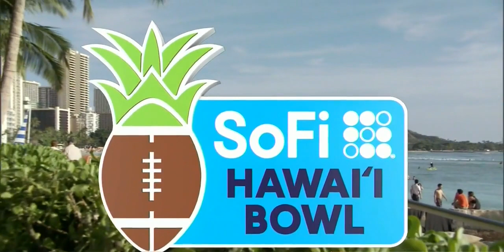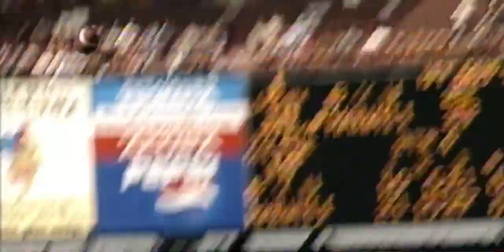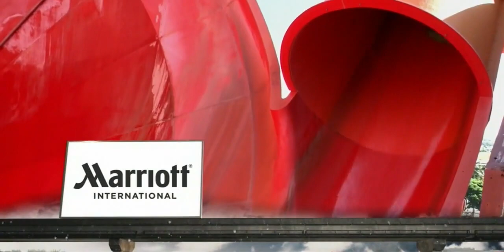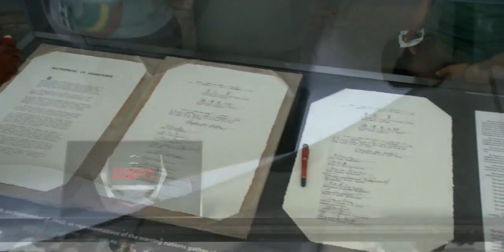2019 Hawaii Bowl: Hawaii vs. Brigham Young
The 2019 Hawaii Bowl was a college football bowl game played on December 24, 2019, with kickoff at 8:00 p.m. EST (3:00 p.m. local HST) on ESPN. It was the 18th edition of the Hawaii Bowl, and was one of the 2019–20 bowl games concluding the 2019 FBS football season.

The game was played between Hawaii of the Mountain West Conference, and BYU, an FBS independent. This was the 32nd meeting in this rivalry that dates back to 1930, and first in the postseason. Both teams were previously members of the Western Athletic Conference; BYU from 1962 to 1998, and Hawaii from 1979 to 2011. BYU led the rivalry series, 23–8.

Hawaii entered the bowl with a 9–4 record (5–3 in conference). The Rainbow Warriors finished atop the West Division of the Mountain West Conference, with the same conference win-loss record as San Diego State, whom they defeated during the regular season. Hawaii accepted their bowl invitation following their loss to Boise State in the Mountain West Conference Football Championship Game. This was their third Hawaii Bowl appearance under head coach Nick Rolovich, having won in 2016 and lost in 2018. Overall, this was the 13th bowl game for Hawaii (ninth Hawaii Bowl), with a prior record of 6–6 (4–4 in prior Hawaii Bowls).

BYU entered the bowl with a 7–5 record, having started the season 2–4, then winning five consecutive games, and losing to San Diego State in their regular season finale. Led by head coach Kalani Sitake, the Cougars accepted an invitation to the Hawaii Bowl on November 16. This was BYU's first Hawaii Bowl appearance, and their second postseason game in Honolulu; they played in the 1992 Aloha Bowl, where they fell to Kansas by three points.

Statistics HAW BYU
First downs 19 29
Plays–yards 74–495 81–505
Rushes–yards 27–2 40–231
Passing yards 493 274
Passing: Comp–Att–Int 28–47–0 24–41–1
Time of possession 29:29 30:31

Team Category Player Statistics
Hawaii Passing Cole McDonald 28/47, 493 yards, 4 TD
Rushing Miles Reed 10 carries, 17 yards
Receiving JoJo Ward 7 receptions, 159 yards
BYU Passing Zach Wilson 24/40, 274 yards, 2 INT
Rushing Tyler Allgeier 8 carries, 77 yards
Receiving Matt Bushman 6 receptions, 91 yards

Official attendance: 21,582; turnstile attendance: 19,539.